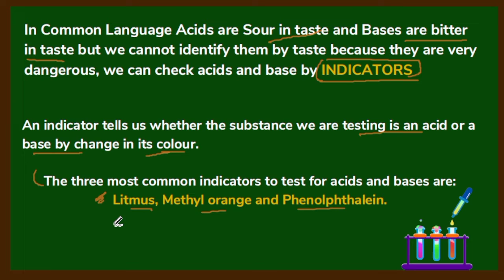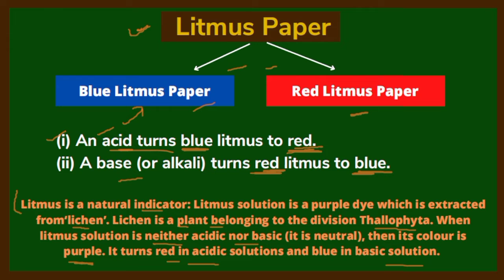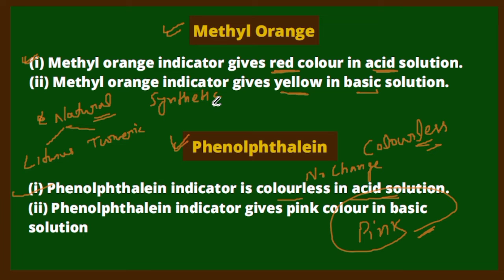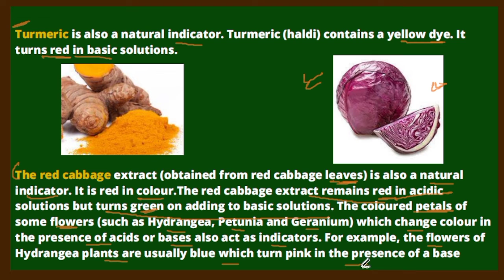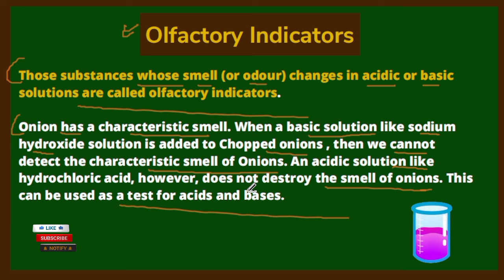Acids Bases and Salts Part 1|Indicators | Science Class 10